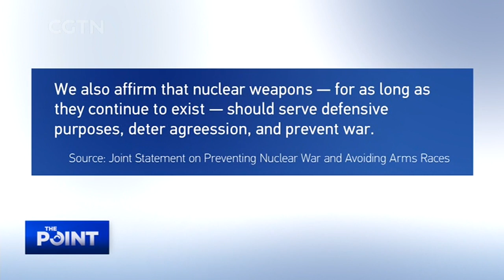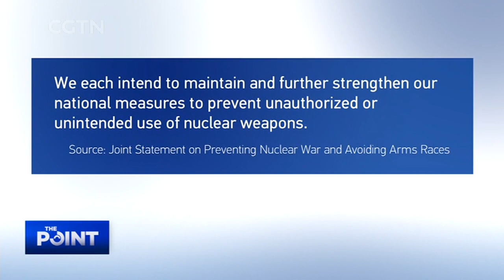The Point: Full video of Liu Xin's interview with MFA's Fu Cong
A nuclear war cannot be won and must never be fought. That's the latest commitment announced by the world's five Nuclear Weapons States. In a joint statement released on January 3, leaders of China, France, Russia, the UK and the U.S. reiterated that "the avoidance of war between nuclear-weapons states and the reduction of strategic risks are their foremost responsibilities." What's the significance of this statement? How does it align with the ultimate goal of a world free of nuclear weapons?

Guest: Fu Cong, director general of the Department of Arms Control in the Chinese Ministry of Foreign Affairs